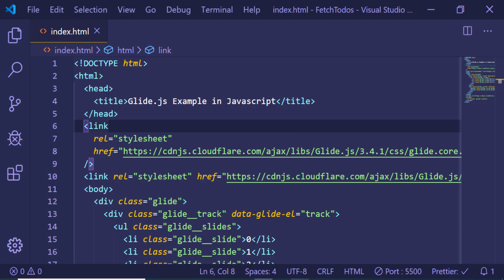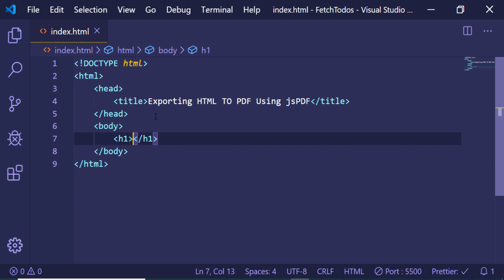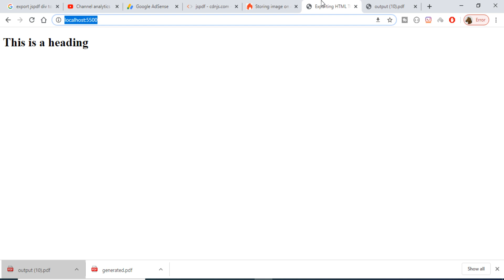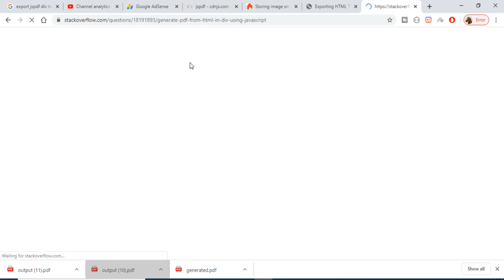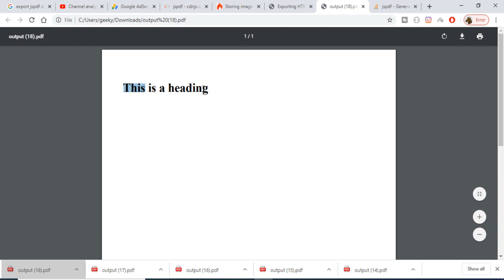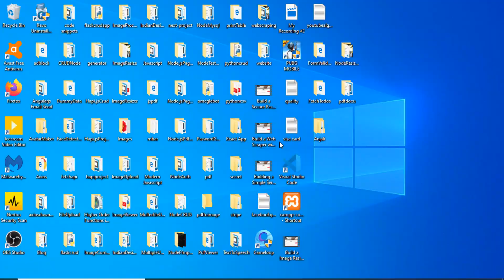jsPDF Tutorial | Exporting HTML To PDF in jsPDF | jsPDF Example